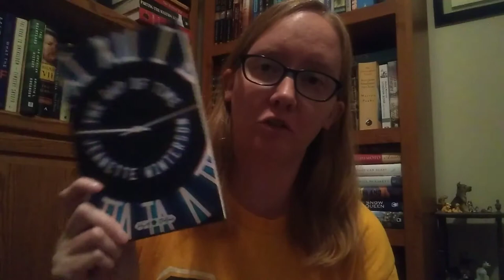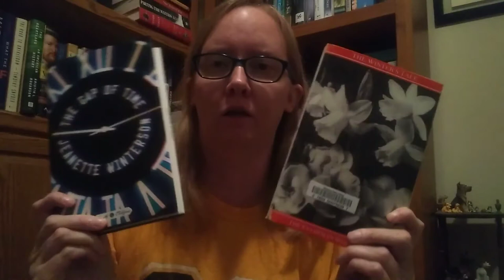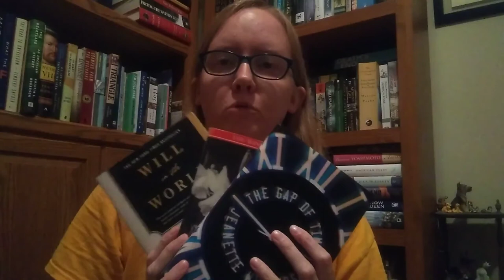My Tentative Shaketube 2020 TBR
What I plan on reading to celebrate Shakespeare in the month of September.